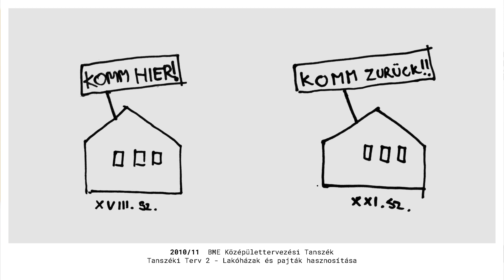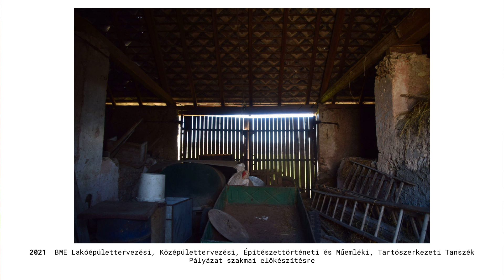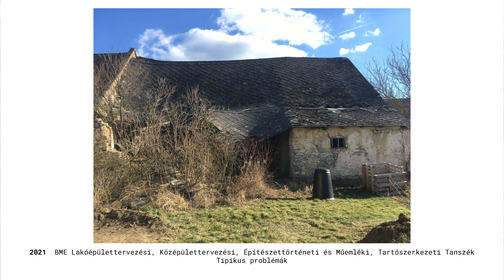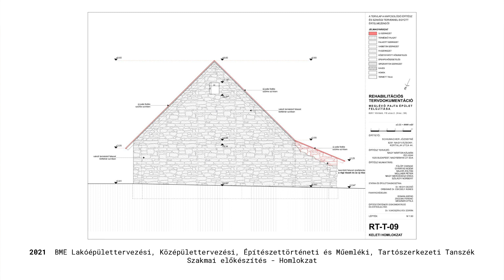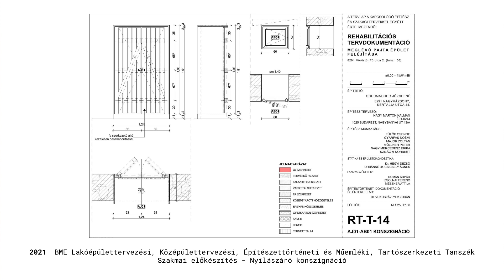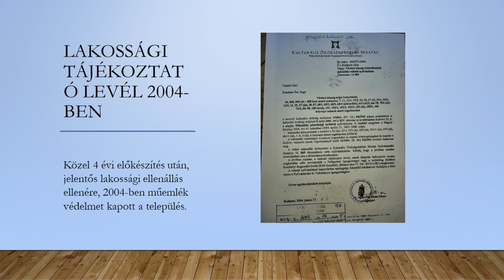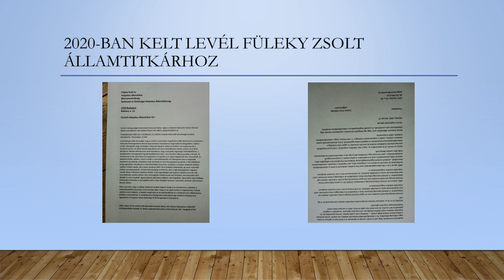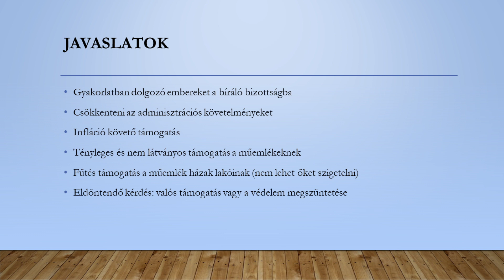XXIII. Békési Népi Építészeti Tanácskozás (1. nap 6. ea)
Major Zoltán–Müllner Péter: Vöröstói pajták rekonstrukciójának kérdései.
Fekete-Tracz Gabriella: Vöröstó lehetőségei